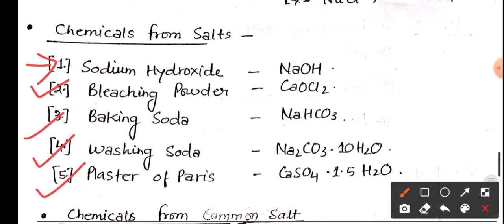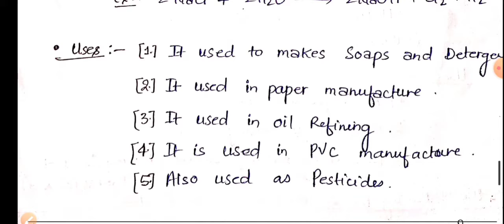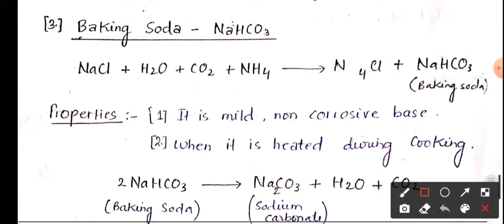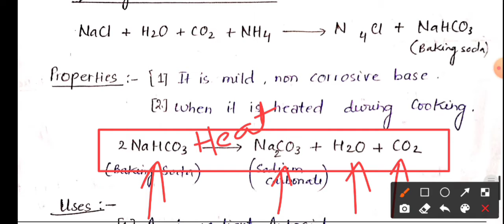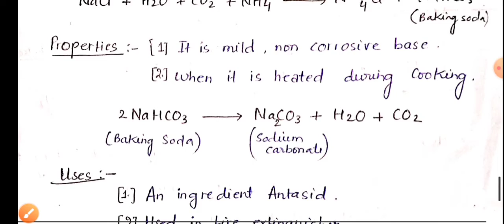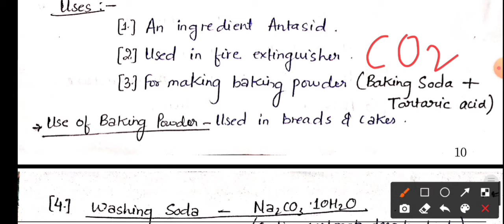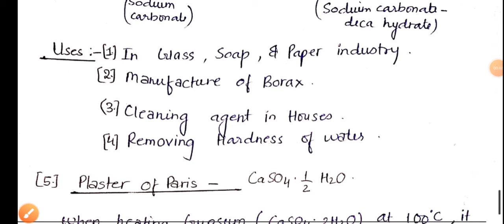Acid base and salt class 10 | acid base and salt note | acid base and salt class 10 by cbse | part 3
1. acid base and salt
2. acid base and salt class 10
3. acid base and salt notes
4. acid base and salt class 10 by cbse
5. acid base and salt part 3
6. acid base and salt by arshi fatma

[ FOR NOTES + PRACTICAL + IMPORTANT Q/A.]